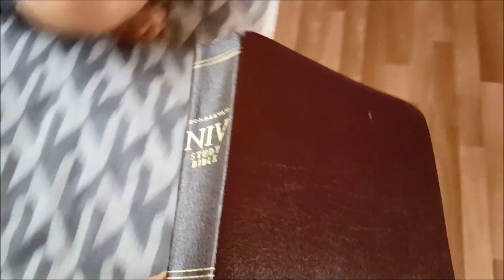RV Living: Another Full Week - Day 6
YIKES!  My sincerest apologies - somehow I had Day 6 uploaded and I thought it published, but it did not.  Thank you for letting me know - here is Day 6 - completely out of order.  Please forgive me!

Welcome to Day 6 - a look at a 10 star bathroom, swimming in the rain and more!